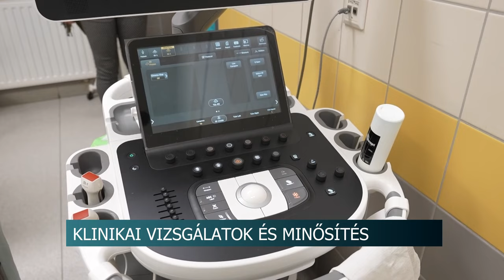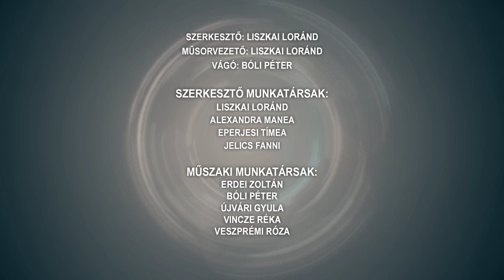Híradó - Tolnatáj TV 20240917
Dunai árhullám - már Tolna Vármegyében  is készülnek
Aszály - hogyan hatott a nyári hőség a mezőgazdaságra?
Forgó fesztivál - Závod
 Megemlékeztek Havasi Jánosról - életnagyságú szoboravatás Kaposszekcsőn